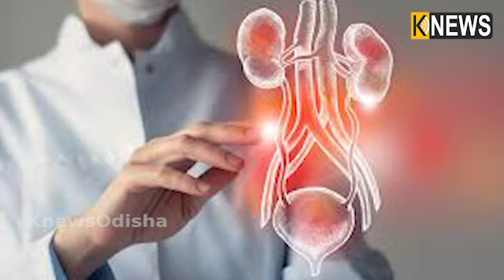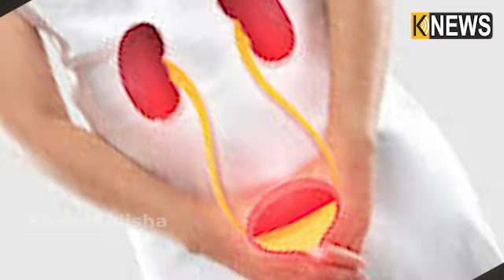ପ୍ରେଗ୍ନେନ୍ସିରେ ମହିଳାମାନଙ୍କର ୟୁରିନ୍‌ ଇନଫେକ୍ସନ ହେବାର ଆଶଙ୍କା ଅଧିକ ଥାଏ, ଏହି ଉପାୟରେ ରଖନ୍ତୁ ନିଜ ଧ୍ୟାନ